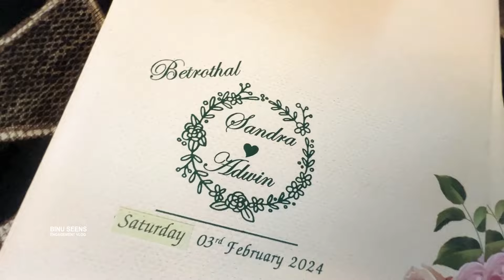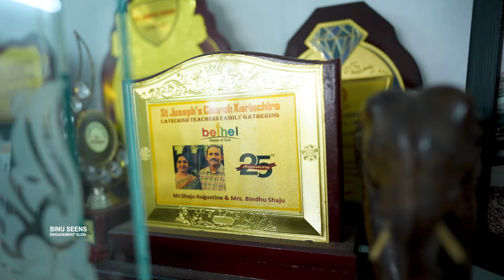ഞങ്ങടെ മിസ്സ് പൊളിയാട്ട!!! I ENGAGEMENT VLOG I BINU SEENS I ADWIN I SANDRA